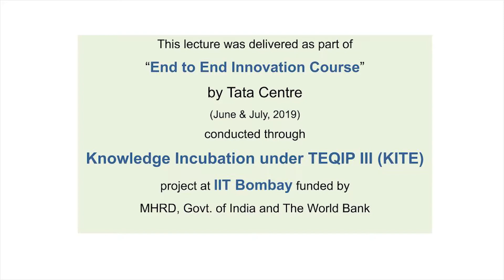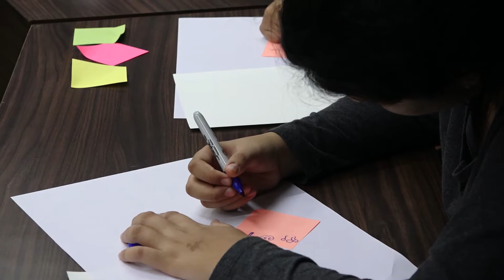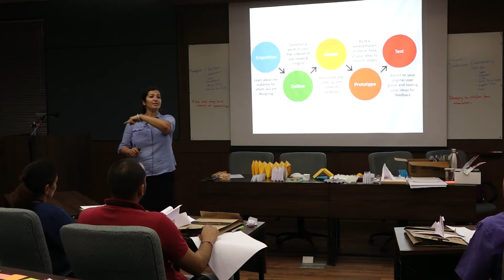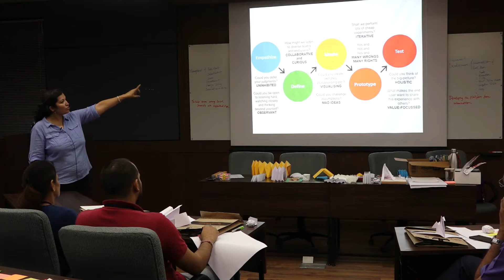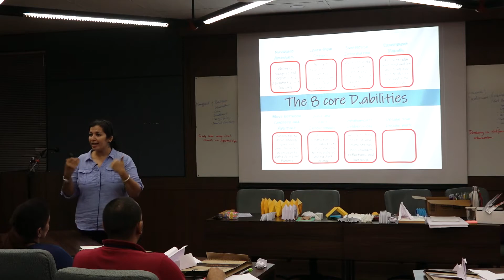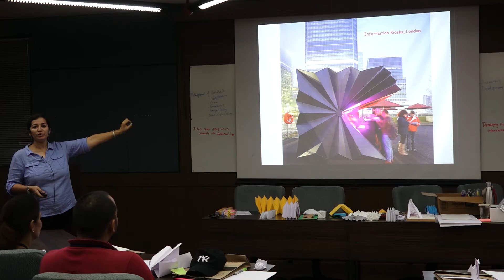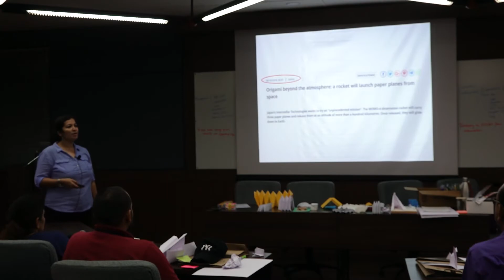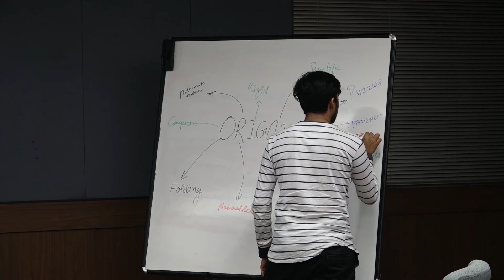Hands on Paper by Roopika Sood